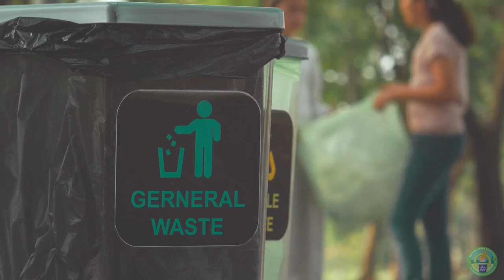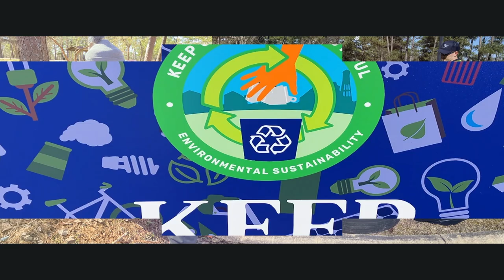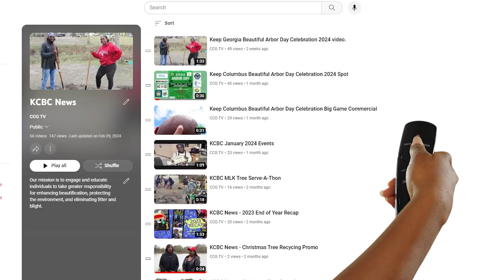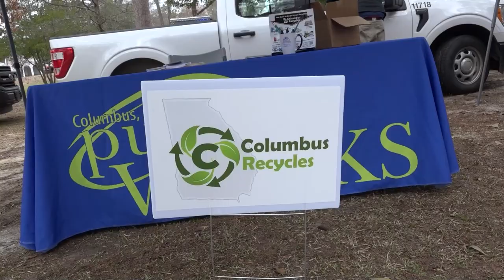KCBC News - Ashley Desensi Chattahoochee Riverkeeper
Today on KCBC News we have a wonderful interview with Ashley Desensi, the Technical Programs Specialist for the Chattahoochee Riverkeeper. She is going to talk with us about what their organization does and a very special event they have coming up. Stay tune! You don't want to miss this!